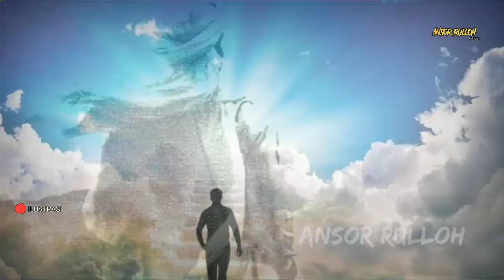KISAH SAHABAT AMR BIN AL JAMUH berjihad bersama rasulullah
Demi Dzat yang diriku yang ada pada tangan-Nya, sesungguhnya di antara kalian ada orang yang jika ia bersumpah, ia pasti melakukannya. Di antara mereka adalah Amr al-Jamuh. Dan sungguh aku telah melihatnya menginjakkan kakinya yang pincang di surga,” kata Nabi Muhammad dalam hadits riwayat Ibnu Hibban.